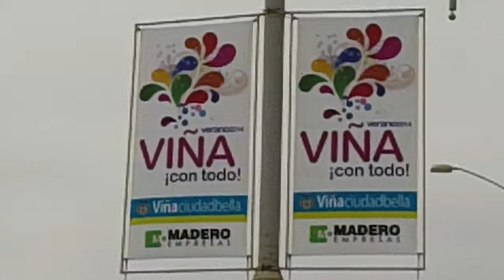Viña del Mar, Ciudad Bella - V Región, CHILE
Viña del Mar, V Región - CHILE